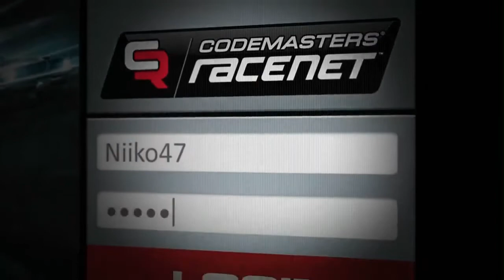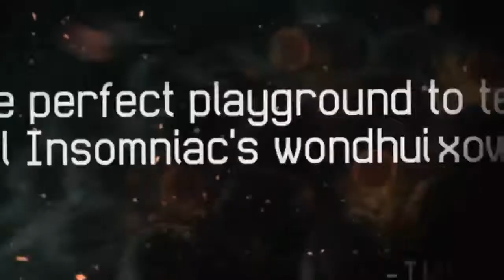Gaming Nexus' Now Loading Gaming Report - 05/30/13 - WWCD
Weekly installment of video game releases and reviews, live on WWCD Morning Show.  Featured in this episode: Grid 2, FUSE, and CastleStorm. for more info. Special thanks to ComicTown.net and VGMX.com.